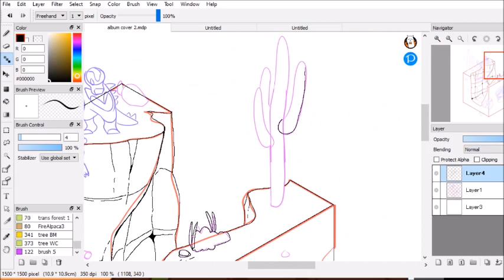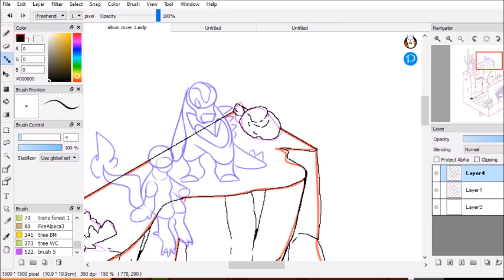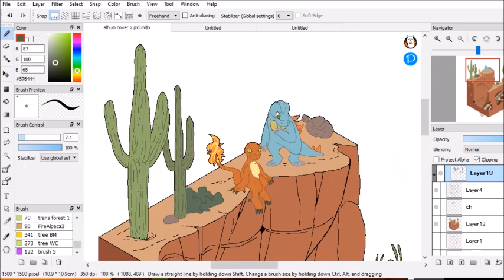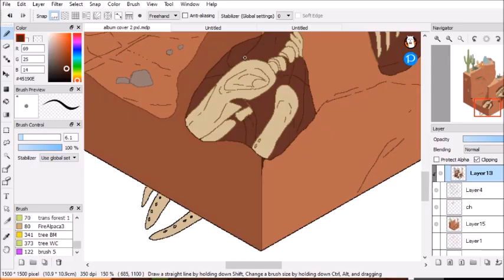🏜 canyon fossil | PMD PIXEL ISOMETRIC ART | speedpaint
cover for a playlist for my comic

want something cool like this? want to turn your money into my art with one simple step? commission me! find the info